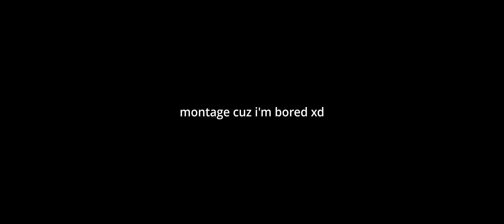scientific proof i don't cheat | Minecraft 1.9+ PVP Montage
Like ParrotX2 and his School's Minecraft Server / School SMP Series where he Started a War or Ended a War. Not rekrap2, RoshamboGames, ClownPierce and his LifeSteal SMP Season 2 / his School's Minecraft Server / School SMP / Brothers SMP/ LifeSteal SMP series/ Minecraft LifeSteal SMP season 2. Not Technoblade / TommyInnit / or any other Dream SMP member. This is a new and original Minecraft idea like HermitCraft or LastLife with Grian and MumboJumbo. Survival is harder than Hardcore Minecraft because PVP is on and there is revenge, griefing, stealing, scamming, and war!